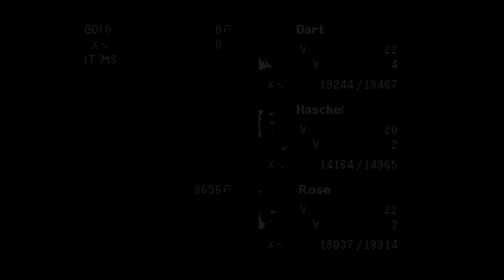The Legend of Dragoon - Learning About Love Again? (Part 24)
A journey to sever the chains of fate that bind us.

Year released (North America) June 13th, 2000
Developer - Japan Studios
Publisher - Sony Computer Entertainment
Director - Yasuyuki Hasebe
Producer - Shuhei Yoshida
Designer - Yasuyuki Hasebe
Programmer - Satoshi Mamuro
Artists - Kenichi Iwata
               Tatsuya Mamuro
Writers - Takehiro Kaminagayoshi
                Yasuyuki Hasebe
Composers - Dennis Martin
                        Takeo Miratsu